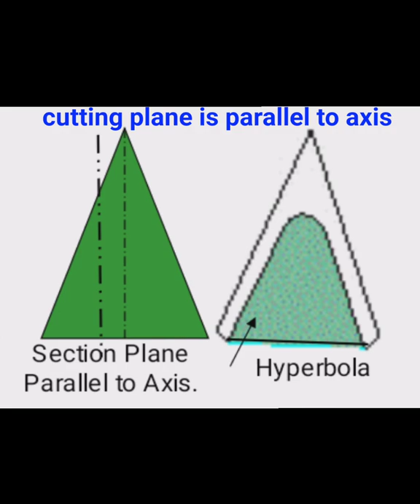conic section, ellipse, parabola,hyperbola#shorts#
engineering drawing
conics
conic sections